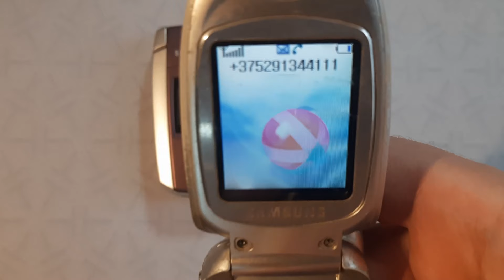Incoming call & Outgoing call at the Same Time Samsung SGH-X300 + Samsung SGH-E300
Incoming call Samsung SGH-E300
Incoming call Samsung SGH-X300